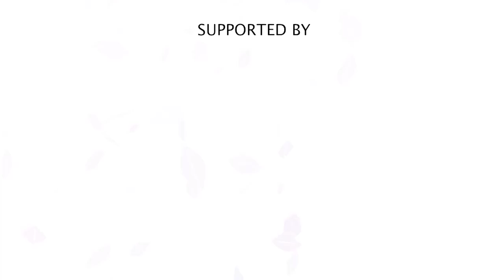THE BEST STREET STYLE DAY 3 | AQUAFINA VIETNAM INTERNATIONAL FASHION WEEK S/S 2019